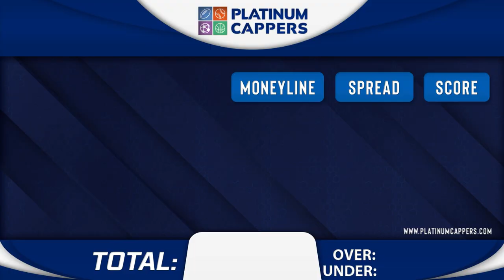3 FREE NBA Betting Tips, Picks and Predictions for Today, Friday 12/29/2023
12/29/2023 FREE NBA Betting Tips, Picks and Predictions for Today, Friday

NBA GAMES FOR TODAY:
0:00 Intro
0:15 Memphis Grizzlies vs Los Angeles Clippers
3:00 Milwaukee Bucks vs Cleveland Cavaliers
5:59 Oklahoma City Thunder vs Denver Nuggets